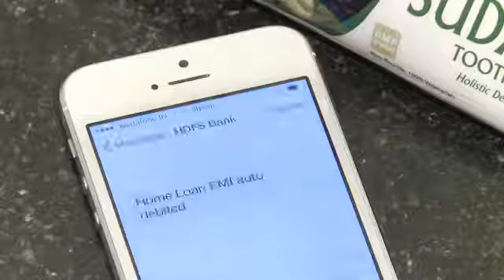Software employee life on salary day